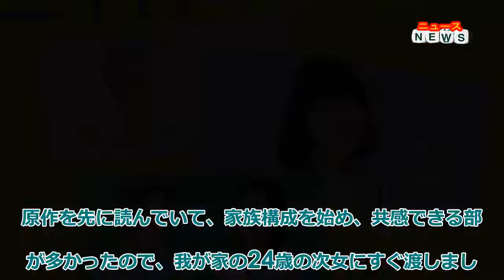最新ニュース - 中尾ミエ・山崎紘菜・森尾由美ら、葵わかな主演『三千円の使いかた』出演決定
女優の葵わかなが主演を務める東海テレビ・フジテレビ系ドラマ『三千円の使いかた』(毎週土曜23:40〜 全8話 2023年1月7日スタート)の追加キャストが23日、発表された。
『三千円の使いかた』メインビジュアル =東海テレビ提供
原作は「読めばお金が貯まる!」と話題になり、累計68万部を突破 (※2022年10月12日現在)している原田ひ香氏の人気小説。節約や貯蓄にまつわるちょっと得するエピソードだけでなく、姉妹、母、祖母という御厨(みくりや)家の三世代の女性たちの悩みがリアルに描かれる。
御厨家の次女・御厨美帆を葵、祖母・御厨琴子を中尾ミエ、長女・井戸真帆を山崎紘菜、母・御厨智子を森尾由美が演じるほか、琴子に近づく怪しい風来坊(?)・小森安生を橋本淳、真帆を支える優しき消防士の夫・井戸太陽を堀井新太、美帆の父・御厨和彦を利重剛、節約アドバイザーとしてテレビにも出演する人気ファイナンシャルプランナー・黒船 スーコをアン ミカらが演じる。
出演者のコメントは以下の通り。
■御厨琴子役・中尾ミエ
琴子は前向きで元気で、77歳になっても社会の役に立ちたいと考える女性。御厨家三世代の中で一番エネルギッシュではないでしょうか。私も年を取ってもずっと働きたいと思っているので、琴子と似ている部分は多いですね。年齢も同じだし、台本を読むと「私の生活を覗かれてるのかな?」って思うほど。琴子=中尾ミエなので、自分でも嬉しくなっちゃうような役柄です。
■井戸真帆役・山崎紘菜
台本を読んで、とてもあたたかい家族の話だなぁ、と感じました。真帆はとてもしっかりしていて、 目標に対してまっすぐに向かっていくエネルギーのある女性。ただその一方で、真帆としては普通に行っていることが、周囲から「しっかりしている」とみられてしまうことへの葛藤を抱えているように思いました。家庭や子育てに悩んでいる方々に届くように、心強い共演者の皆様と素敵な家族を作っていけたらと思います。
■御厨智子役・森尾由美
原作を先に読んでいて、家族構成を始め、共感できる部分が多かったので、我が家の24歳の次女にすぐ渡しました。智子は、私と同じくバブル期をノリノリで生きてきたお母さん。若い気持ちでいたいけれど、現実との狭間で揺れ動くお年頃です。子どもが成長して安心した半面、 今度は自分の将来が不安になって揺れ動く、意外と悩み多き年頃なんだなと思います。
■小森安生役・橋本淳
原作と脚本を最初に読んだとき、ページがどんどんと進み、あっという間に読み終えてしまいました。 各人が抱えている悩みや価値観、それぞれ違いますが、どれも現代を生きている人が持っているもの。 私が演じる安生さんの持っている考えに、とても共感します。なかなか世の中的に声を大にして言うことの出来ないものですが、正直持っているというか。百人いれば百通りの考えがあるもの、そのひとつの代弁者として役を全うして、同じ考えをもつ視聴者の方に共感してもらえれば嬉しいなと思います。
■井戸太陽役・堀井新太
(出演が決まり)素直に嬉しかったです。同時に、観ている方の想像を膨らますような芝居をしていこうとも思いました。自分に出来る面白おかしさを役にプラスアルファし、そこで人としての深みが表現できた らと思います。御厨家はとても温かい家庭。そんな家庭で今のご時世にみんなが気になる、お金にまつわるお話です。このドラマを観たら、家計という観点から消費税とか円安とかに、より興味が湧いてくるんじゃないかと思います。自分の考えた演技を作品に落とし込んでいけるように、努力いたします。
■御厨和彦役・利重剛
僕が演じるのは、極端に無口な父で、微妙に難しく、目茶苦茶やりがいのある役です。 初めてご一緒する方ばかりなので、とても新鮮な気持ちで、ワクワクしています。 「笑って、泣けて、ためになる」という、エンターテイメントの王道のようなホームドラマです。 間違いなく面白いので、期待していてください!
■黒船スーコ役・アン ミカ
よく講演会をさせて頂いているので、手前味噌ですが、【この役、はまってるかも?】と!笑。実際はお金のこと詳しくはないのですが、スーコになり切って学びながら楽しみたいと思っています! 値上げラッ シュの今だからこそ、役に立ち、身が引き締まり、自分も実践できる内容がたくさん詰まっています。 私も、長く使うことを考え、納得するものを選んで買いたいと、お金の使い方を考えるきっかけになりま した! 家族であっても価値観はそれぞれ。お金の使い方を通じて自分を知るきっかけにもなると思います。あなたは誰のタイプでしょうか?